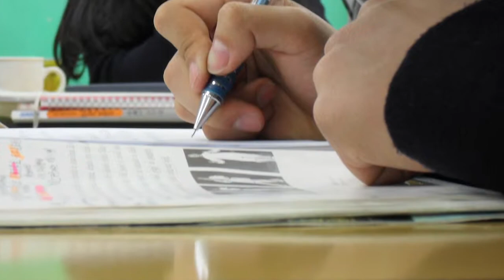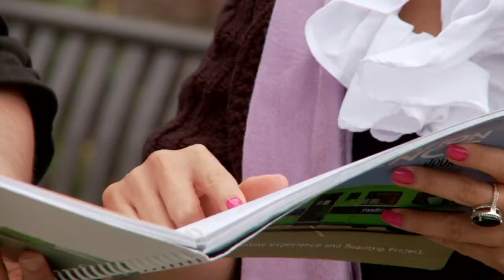Victoria Rodriguez on Graduating Highschool and College (Future Connect)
Victoria Rodriguez is a Future Connect Scholar. In the video, she describes how the program, sponsored in part by the City, has allowed her the opportunity of going to college and pursuing her best possible future.

The Future Connect program combines college scholarships with college support. The program helps students graduate high school, navigate the challenging college environment, and ultimately graduate from college.

This video was presented live to the audience at Sam's State of the City Speech March 2, 2012.

For the full State of the City Speech

Featured in this video: Victoria Rodriguez (Future Connect Student) and Dara Khon (Future Connect Success Coach).

Select images courtesy of Flickr Users:
Joе Fruchey, kcchan1, fellixis, cubicgarden, and rkleine.